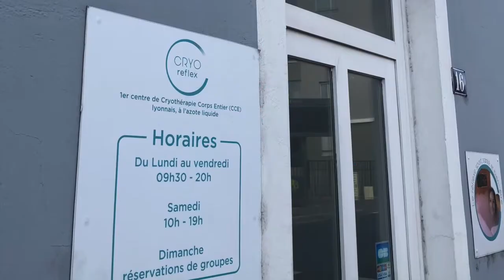Evènement Cryothérapie Corps Entier (CCE) avec Paul Lauriau de Coutot Roehrig chez CryoReflex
Paul Lauriau de Coutot Roehrig a emmené de nombreux convives, pour la plupart notaires et médecins en séances de Cryothérapie Corps Entier (CCE) chez CryoReflex.

Paul Lauriau, oui c'est le généalogiste reconnu passé sur TF1 mais aussi marathonien depuis peu. Il a accompli le marathon de New York avec ses acolytes venus testés la CCE.

Retour sur cette belle soirée...